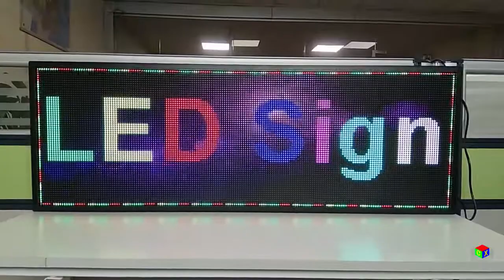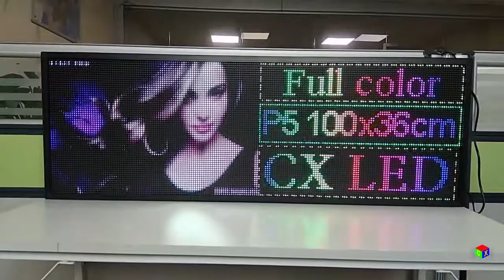39"x14" RGB P5 Indoor LED Message Sign Moving Scrolling led Display Board for shop windows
Our products can be customized.

Attract More Customers and Improve Your Business Immediately(Suitable for all occasions.)
Draw Customers Into Any Type of Business
Most Affordable & Effective Way to Advertise
Weatherproof for Outdoor or Indoor Advertising
Free 2 Year Warranty and Free Tech Support
Top Quality Craftsmanship - Made in the China
MET CE Certified- UL Compliant - RoHS Compliant
Simple installation, simple operation
Upload Your Own Images and Animations
Upload Video, Audio, Tables, and Text
Display Date, Time, Countdown Clock & Stop Watch
Schedule Ads to Display at Certain Dates & Times
Mounting Hardware & Instruction Manual Included
Wireless options are available with WIFI
Temperature Sensor/Auto-Dimmer is Optional
Environmentally Responsible with Low Power Usage
Save Energy & Save Money
The power supply voltage is optional
Display Your Messages in Almost Any Language